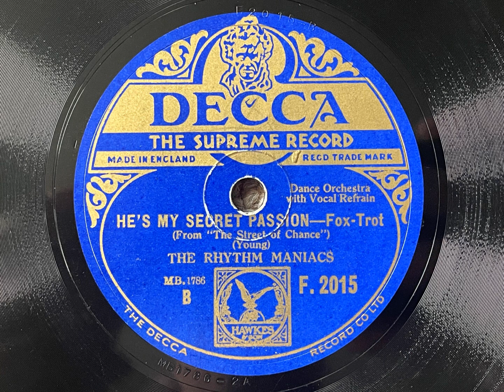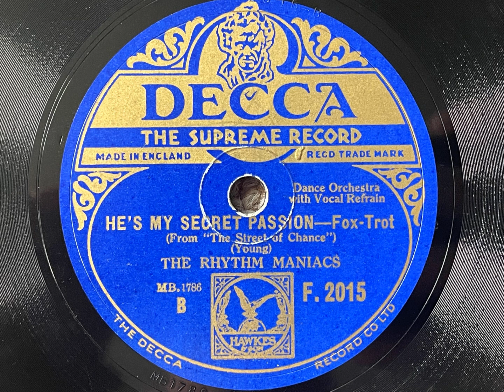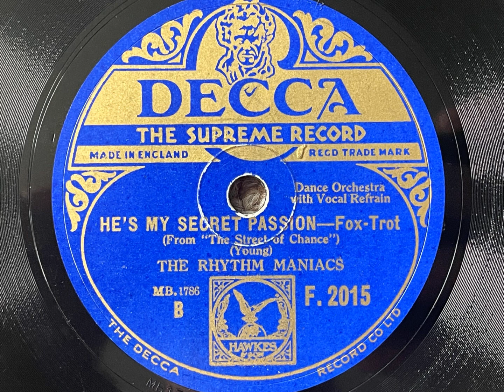He's My Secret Passion - The Rhythm Maniacs (Arthur Lally, ft. Ella Logan) - Decca F 2015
A wonderful recording featuring an 18-year-old Ella Logan, whose voice I just love!

THE RHYTHM MANIACS (ARTHUR LALLY)

Chelsea, London, September 5, 1930